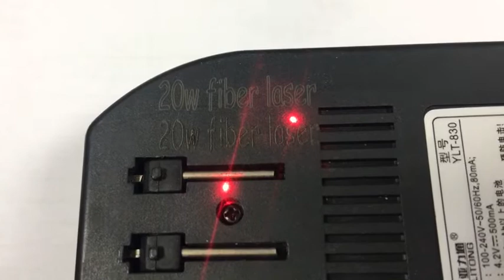black plastic fiber laser marking,charger laser marking, laser marking on charger,plastic laser mark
fiber laser marking machine can mark on all kinds of metal and some no-metal materials, like plastic/PVC...it can engrave bar code, dimension code, letters, serial number and photos. this machine needs no maintenance, it has no consumable parts, the working life can be 100, 000 working hours.